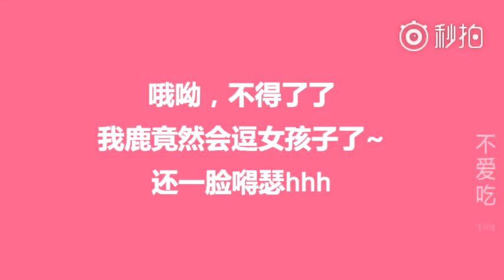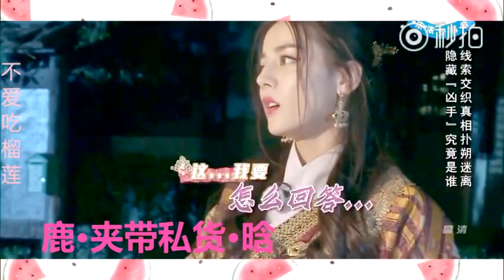[Couple LuBa] LuHan x Dilraba - Keep Running ss5 ep 7 💞